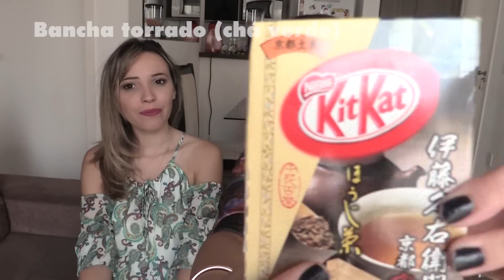Sabores diferentes de Kit Kat do Japão | Taciele Alcolea e Lia Camargo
Provando sabores diferentes de Kit Kat com a Taciele Alcolea!

No Japão já foram lançados mais de 200 sabores de Kit Kat ao longo dos anos e durante a minha estádia por lá, consegui encontrar 11!

1. Chá verde
2. Cheesecake
3. Chocolate amargo
4. Pimenta chili
5. Biscoito de canela
6. Wasabi
7. Bancha torrado (chá verde)
8. Morango
9. Passas ao rum
10. Chá verde com sakura
11. Creamcheese

ESTOU USANDO
Vestido Zara
Colar 25 de março
Pulseira de pérola Dolores Iguacel

ME SEGUE!